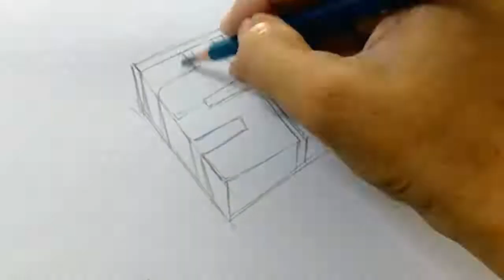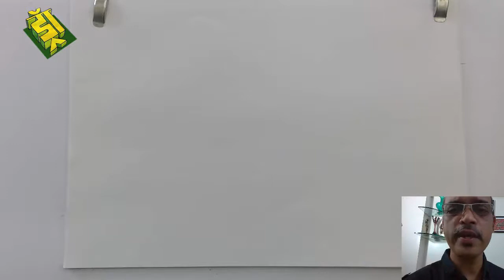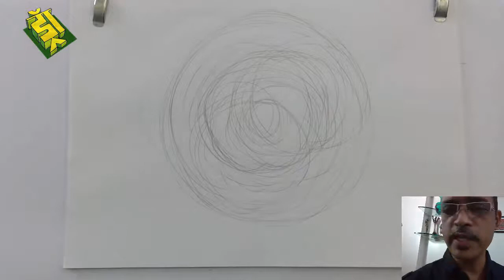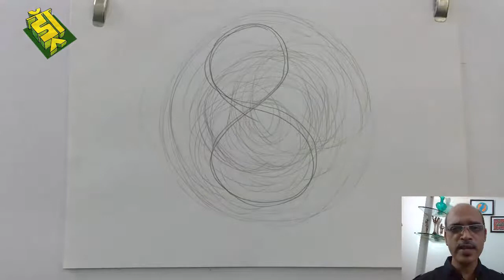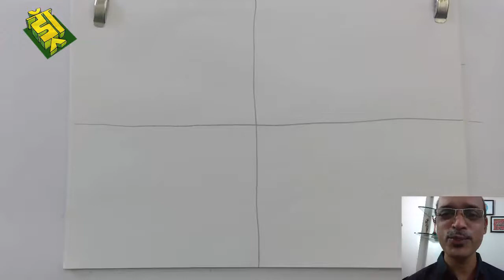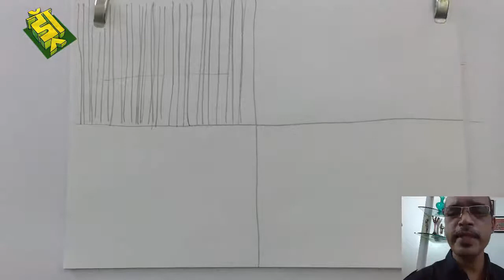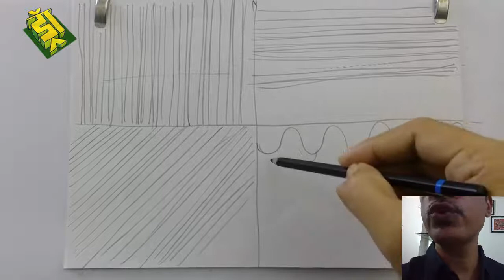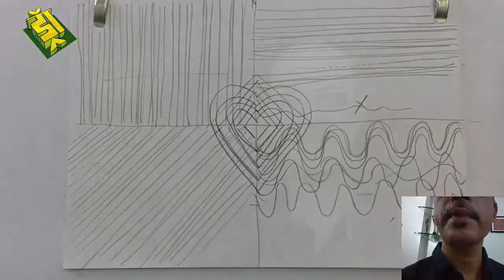Drawing warm-up exercises in Hindi ड्राइंग के शुरुआती सरल व्यायाम हिंदी में